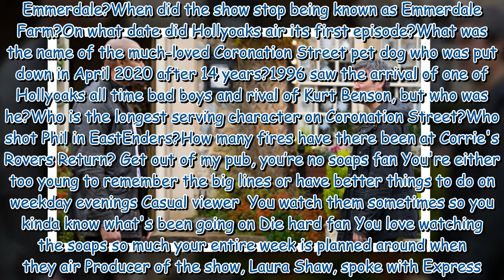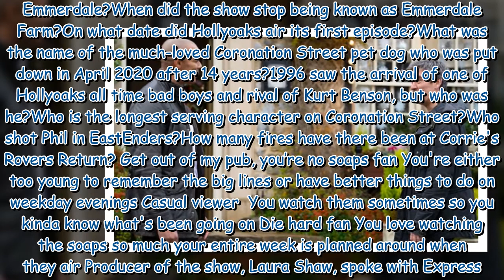Emmerdale theory: Belle Dingle to get new lover as she begins affair with Al Chapman